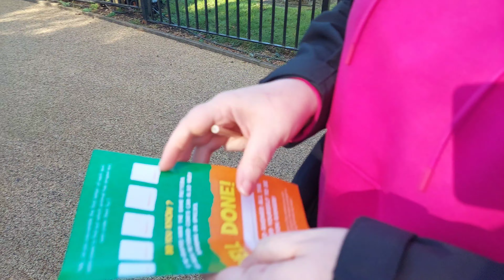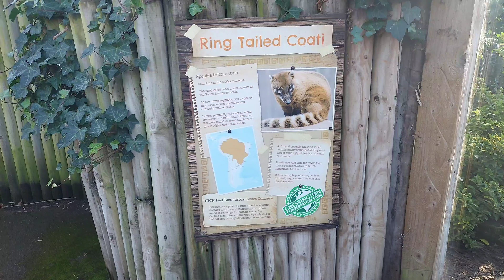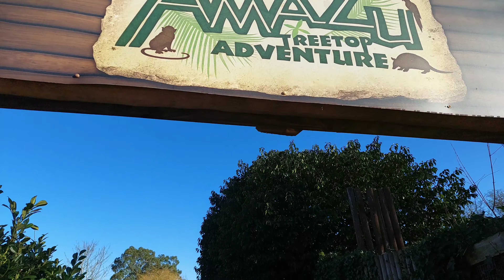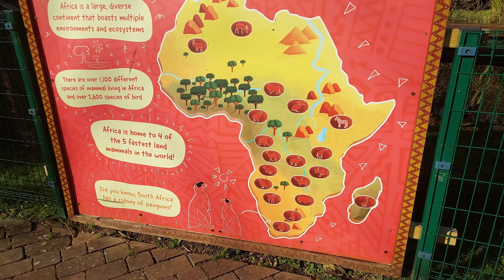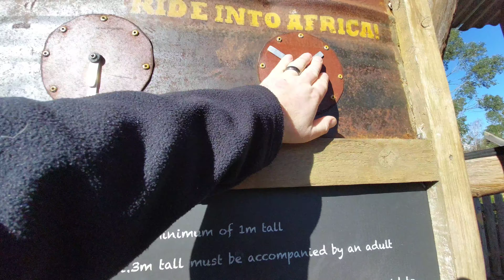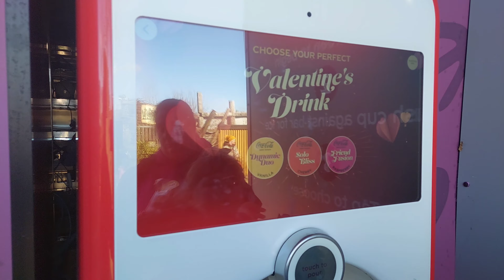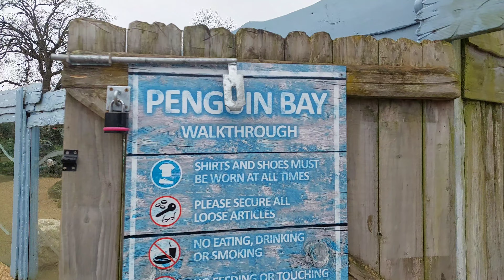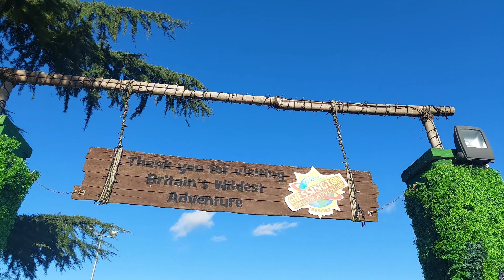Chessington Zootastic Days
Join us as we visit Chessington during their zootastic days event.

The rides at the park are all closed during this event and effectively its just a zoo, but it's still a very much worthwhile event to visit.

We take a walk around and try and locate Buster the goat... but alas Buster was being kept behind the scenes.

We also got to see some of the winter maintenance that w as underway at the park.